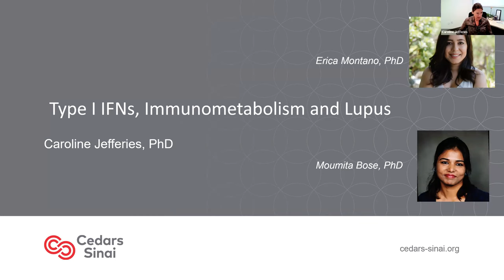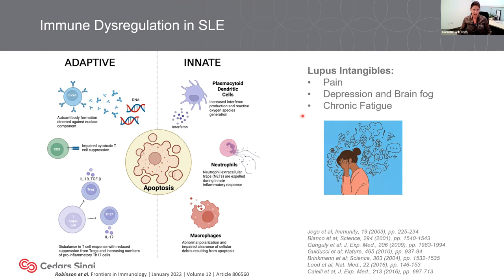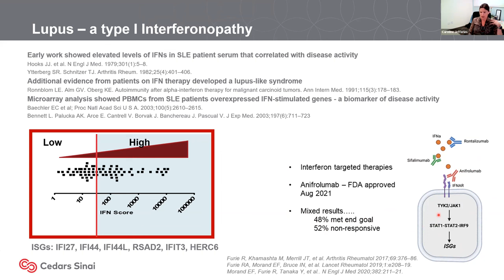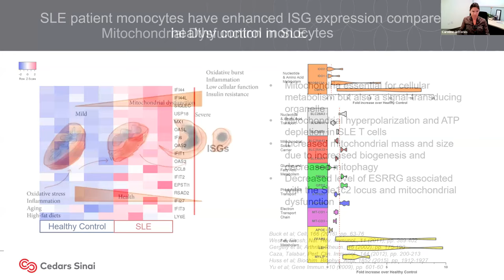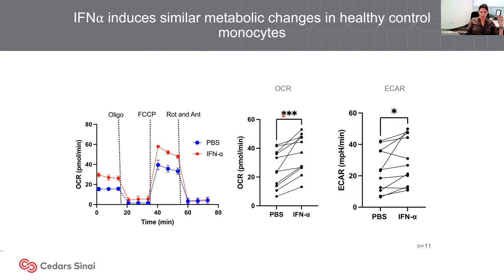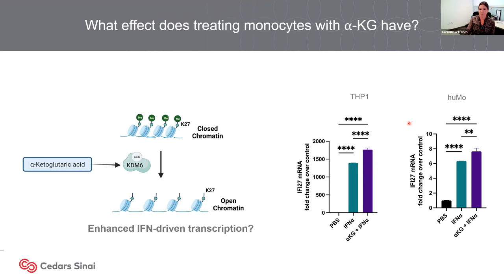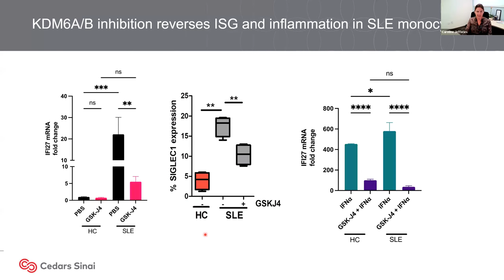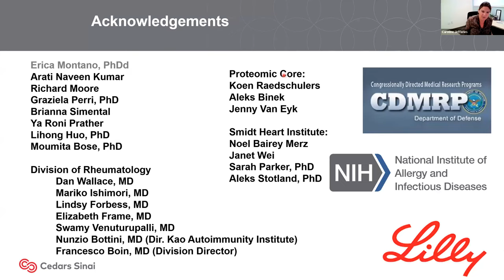UW Rheumatology Grand Rounds - Caroline Jefferies, 5/9/2023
Speaker: Dr. Caroline Jefferies
Topic: Metabolic reprogramming of monocytes and the IFN response - implications for Lupus